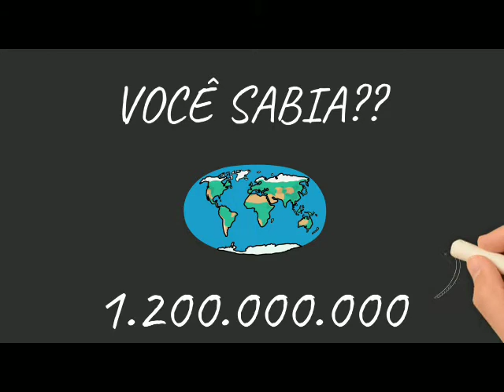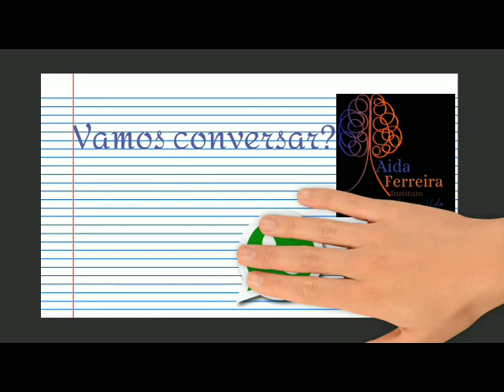POR QUE VOCÊ FUMA?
Se você respondeu que fuma porque não consegue parar sozinho,  com certeza podemos fazer isso juntos.
Psicoterapeuta Aida Ferreira